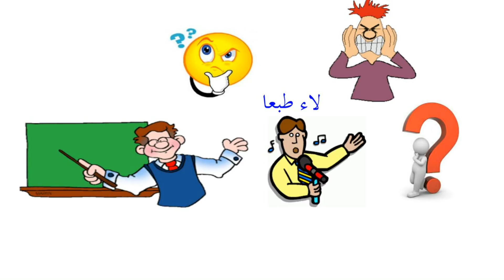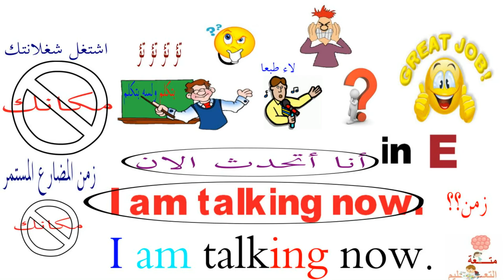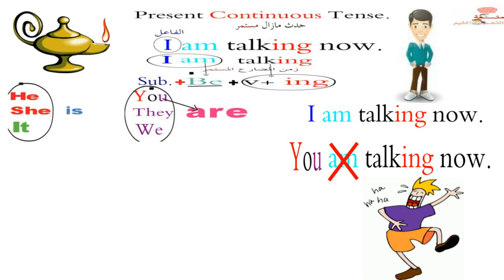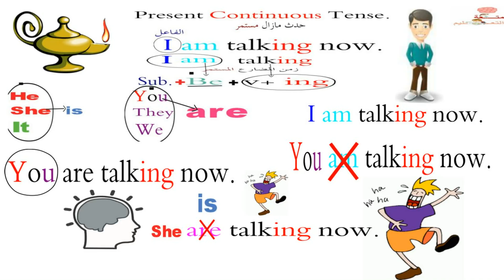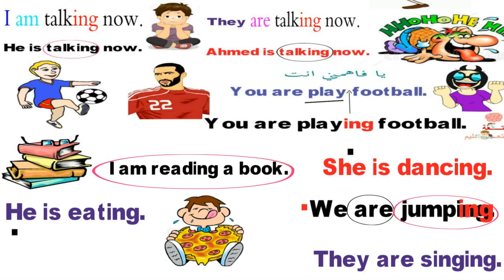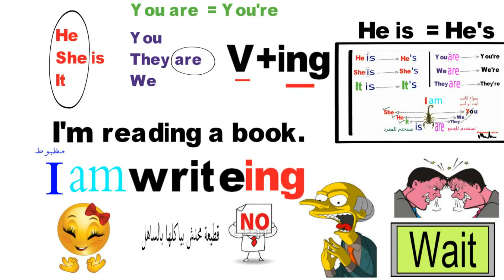المضارع المستمر Present Continuous Tense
متعة التعلم والتعليم...بطريقة عملية وبسيطة شرح زمن المضارع المستمر. كيف يتكون ومتي نستخدمه...
Now

verb to be +v+ing

حدث يحدث في الوقت الحالي ومستمر

انا اتحدث ومازلت اتحدث